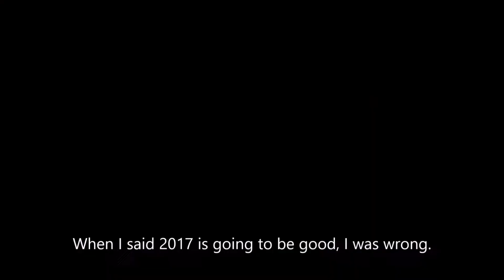Actually, this year isn't too good.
I miss shitposting trash memes.